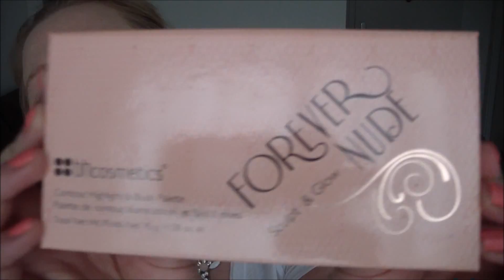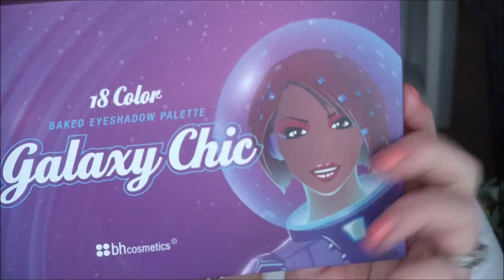Get Ready With Me | Jennifer Frances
Hello Everyone.

Here's a little get ready with me video...

Jen

xx

Beauty Blog- jenniferfrancesbeauty.blogspot.de